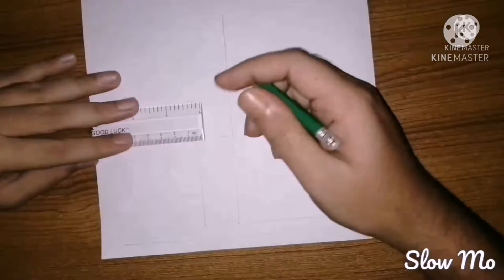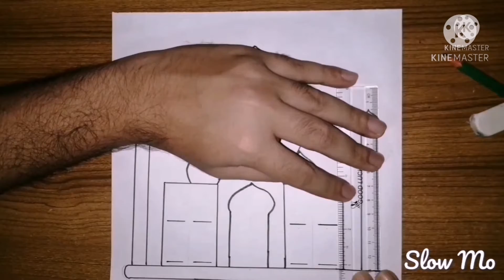How to draw taj mahal easy step by step//Art Jumman Sarkar